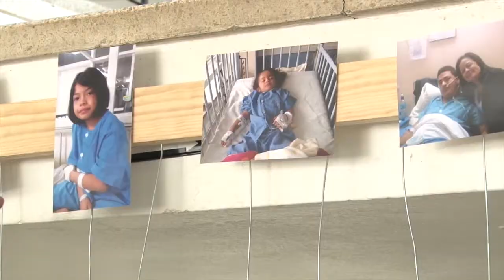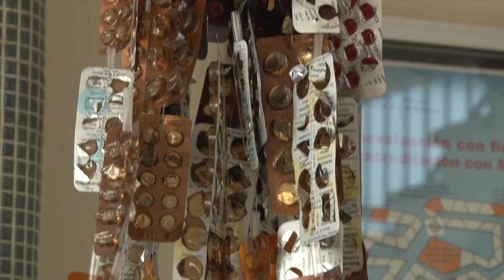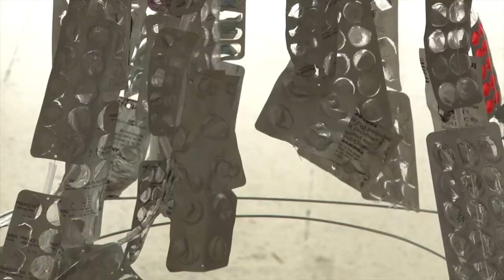Reportaje Drepanocitosis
Por medio de un reportaje especial, Desde la U comparte con ustedes la historia de vida de 3 estudiantes de la Universidad de Costa Rica que tuvieron que enfrentar una enfermedad: la drepanocitosis.  Les presentamos el siguiente reportaje en el marco del día mundial de esta enfermedad que se celebra el domingo 19 de junio.